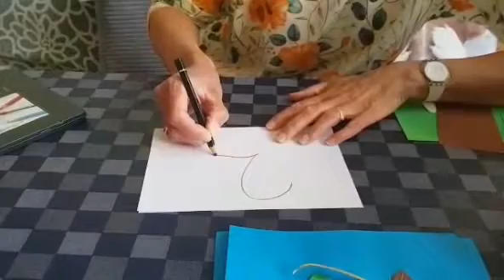Thuisopdracht 11 t/m 15 mei. Een vogelnest knippen en plakken.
- Klein bruin papier
- Klein groen papier
- Groot blauw papier
- Groot wit papier
- Lijm
- Schaar
- Kleurpotloden